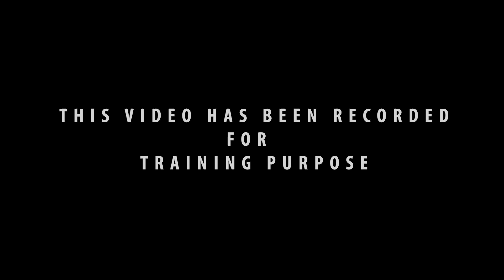Kufanyia Ghusul Mwili Wa Aliyeaga kwa Covid-19| Nat. Muslim Covid-19 Response Committee | HorizonTV